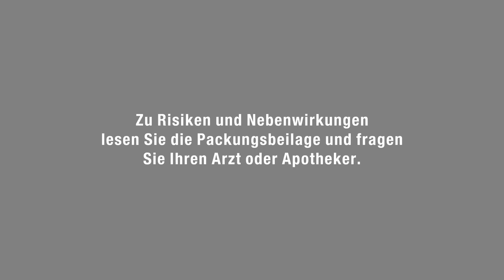Grippostad German TV commercial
Lastes TV commercial for the customer "Grippostad" in which i was responsible for Modeling, Rigging and Animation.